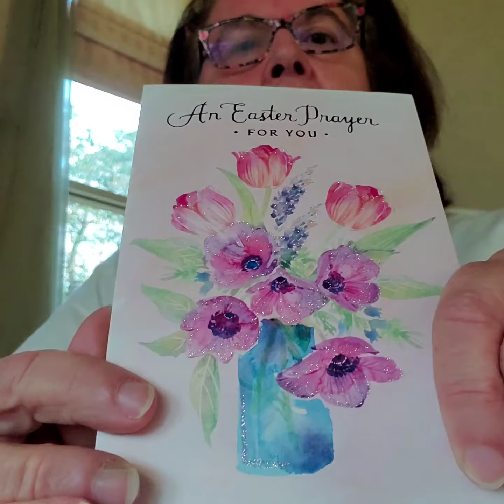Entry 64 Helen Worth's Journals CT Cousin Jack